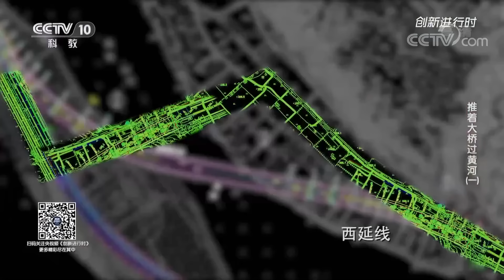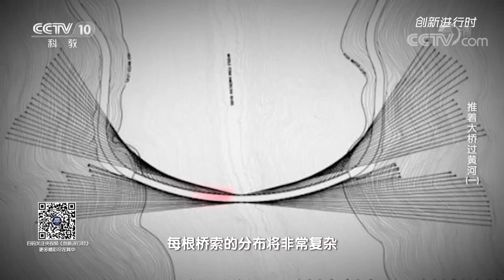柴家峡黄河大桥为何要建成“S”形？ 推着大桥过黄河（一） 20201111 |《创新进行时》CCTV科教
本期节目主要内容：黄河，中国第二长河，中华民族的母亲河。为了连接两岸交通，黄河上已经矗立起上百座跨河大桥。甘肃兰州，跨河大桥就已经修建了超过20座。在众多的黄河桥中有一座黄河大桥非常特殊。这是一座斜跨黄河、造型别致的大桥，它全长1250米，桥面设计成两个大小不同的圆弧，整体造型呈S形，像是一条长龙横卧于黄河之上。

《创新进行时》栏目聚焦国家创新驱动发展、展示创新成果、弘扬创新精神，纪录当代中国科技强国的奋斗历程。